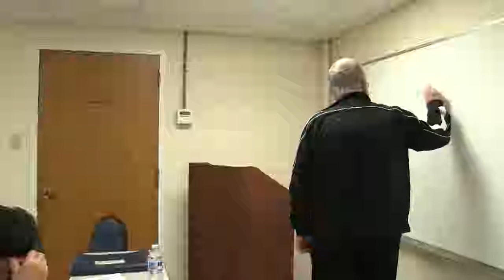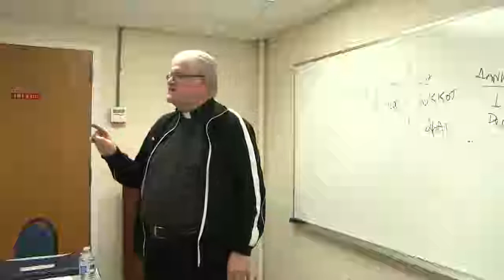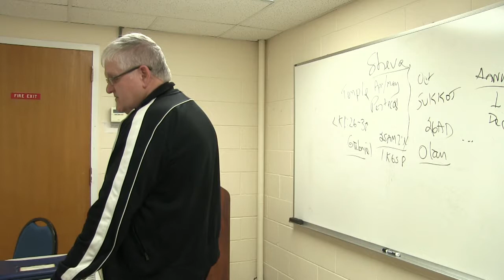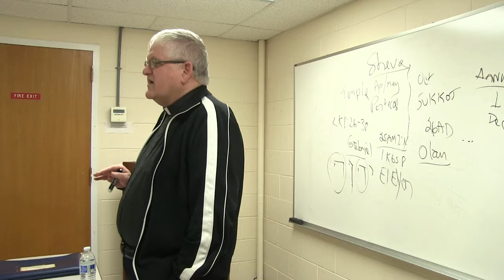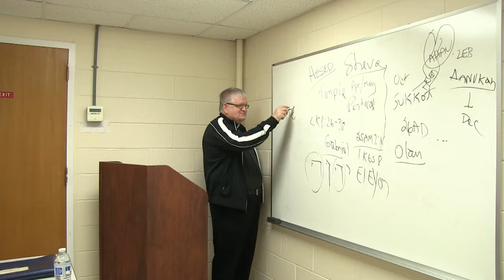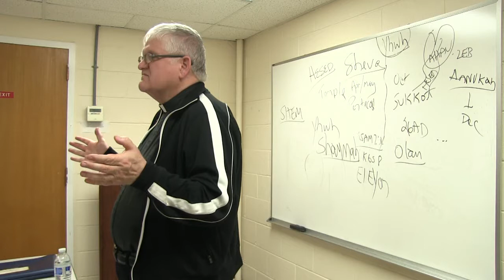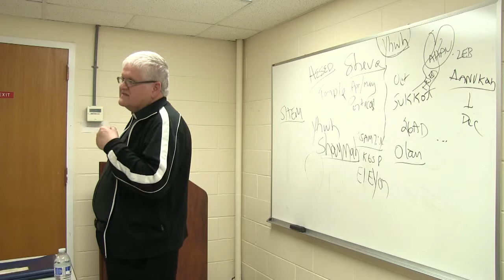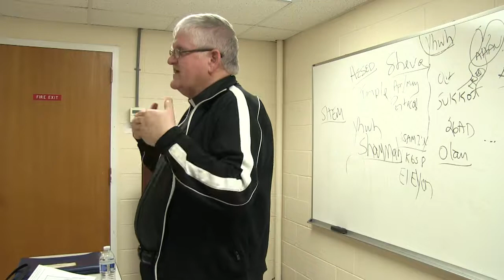Bible Study: The Seven Hills of Jerusalem - Part 13 by Fr. Bill Halbing